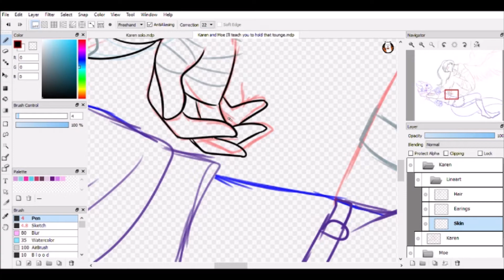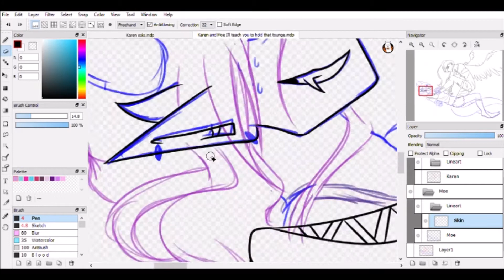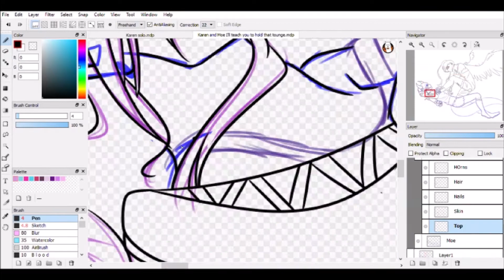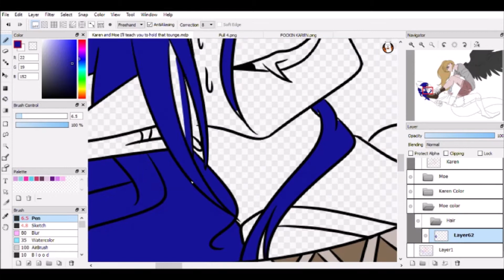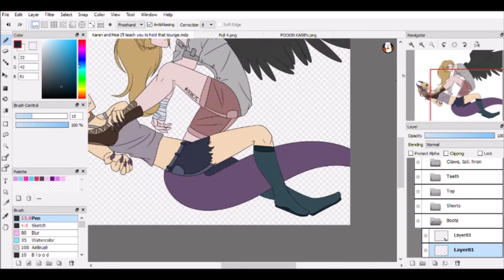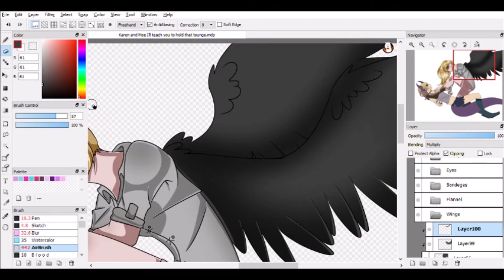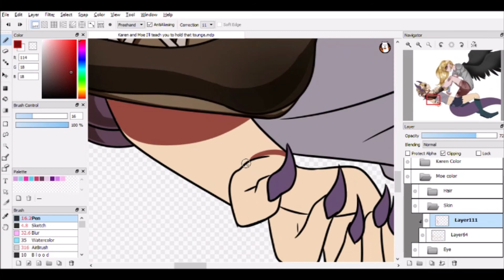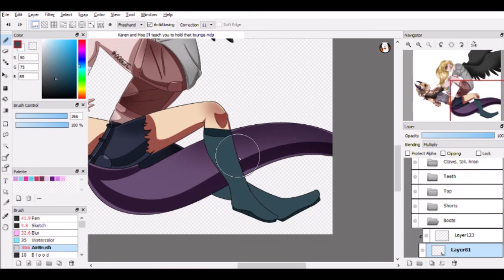Karen and Moe | OC Speedpaint Story #1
WARNING SHITTY STORY AHEAD :''D

With the final strike from the sky, Moe was knocked to the cold, hard, cement ground. She opened her eyes and saw Karen standing over her, her wings covering the moon from sight, all she could see was her red beating eye, looking down on her. There was a moment of silence.

Karen huffed in satisfaction, "Great fight Moe! Honestly your getting better and better each dual! Honestly I bet you could beat Teal if you go all out."
Moe was frustrated.
"She always wins!" she screamed at herself in her thoughts, those words echoed through out her head.
"She always wins, I can't beat her, she's to fast, her abilities exceed mine by a mile, she wasn't even trying!"

The score between the two was 0 - 7, Moe was tired, sore, and felt like shit. She felt more comfortable on the smashed concrete below her than standing up at this point. Anger and frustration washed over her. Without thinking she yelled out.
"Great fight? More like a shitty fight! No one ever seems to beat you! Not even Teal! You're too powerful for your own good Karah!"

A split second after those words escaped her mouth, all of the anger and frustration turned into fear and regret.
Karen's foot slammed onto Moe's shoulder,
CRACK
Moe flinched at the white hot pain and shut her eyes. "Holy shit... Did she just break my collar bone?" Moe managed to whisper under her breath, her right arm was paralyzed, she used her free arm to grab her foot in an attempt to get it off, it was no use. "I'm shaking to much, digging my claws into her foot would do nothing, Karen's wearing her combat boots. Fuck.. I really shouldn't have said that." Moe was talking in her thoughts, she was to scared to say anything else.

Moe meekly opened her eyes, they instantly locked with Karen's, she couldn't look away, she was frozen. Karen's once satisfied, proud smile, was now nothing but a cold emotionless gaze. Karen lifted her fist, and it ignited in a dark red flame. Moe's eyes widened, her mouth peeling into a nervous smile and managed to blurt out.
"K-Karen, w-wait I'm sorry! It slipped ou-"
BAM!
Only a few inches from her head there was a creator in the cement, she felt the heat and the force blow right past her face. Moe still couldn't look away from Karen's cold gaze, Karen leaned in.
"Someone should teach you to hold that tongue" She spoke in a soft, menacing voice. In a flash, Karen was gone, and the pressure on Moe's shoulder was free.

Moe was still frozen, it took her a moment to comprehend what just happened, a few minuets, and Moe just eased all of her tense muscles, and sighed in relief. "Thank God.." she whispered, Moe glanced over at the creator next to her, she chuckled, "Usually that would be my face."

Heeeyyyyyy would you look at that
I wrote a lil story, I mean me just uploading this piece without context would probably be pretty confusing haha
I really like this peice and I wanted to upload it, and I've had that sorry brewing up in my head the entire time I was drawing it c:
Hope you enjoyed it! (My writing skillz aren't really the best but hey I tried :'D)

Info stuff

Programs used - Firealpaca and Movie Maker

Level of pain and suffering - 9%

Songs used